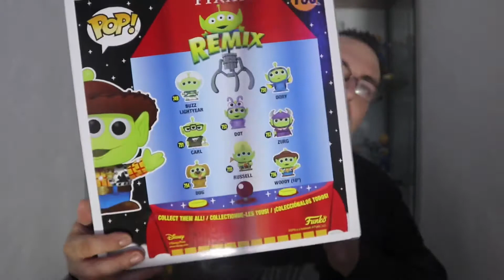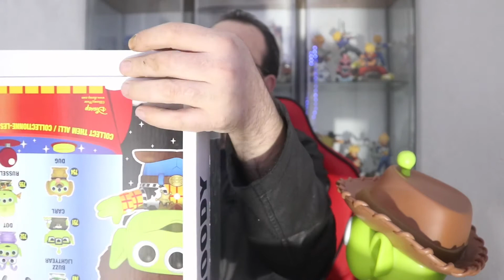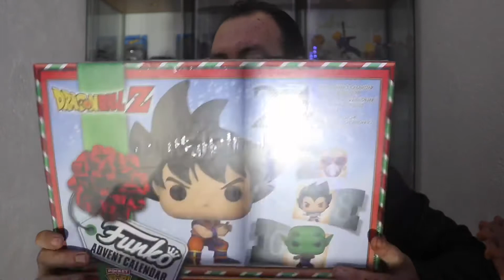OFERTONES Funko pop 😱 terminan de llegar lo del Black Friday 💪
Hoy os traigo un unboxing de lo último por llegar del Black Friday no os vais a creer el precio espero q os guste 👍🏻